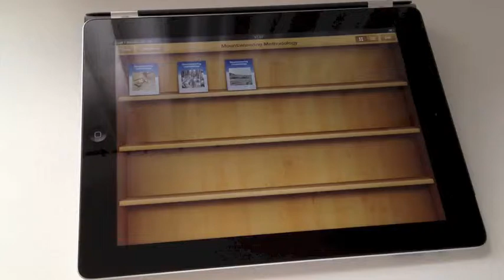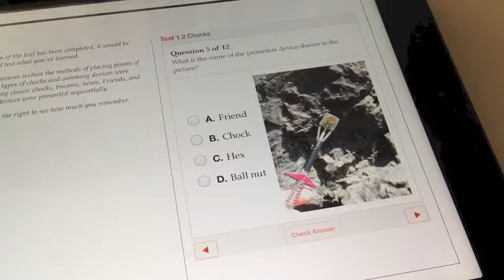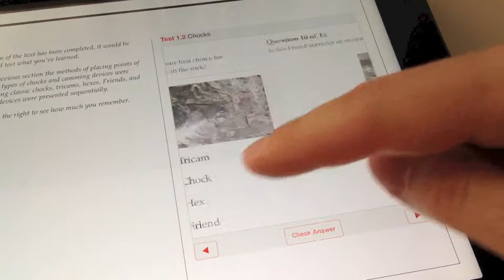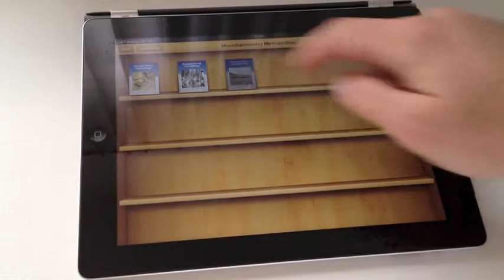Mountaineering Methodology - Quiz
Easy quiz from textbook Mountaineering Methodlogy, e-book for iPad.